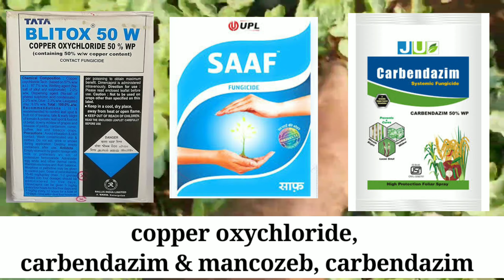tormuj chas|tormuj gach|watermelon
Watermelon cultivation.
Tormuj chas.
অতিরিক্ত বৃষ্টির হাত থেকে তরমুজ গাছকে রক্ষা.
Description : এটি একটি কৃষি শিক্ষা ও খামার ব্যবস্থাপনামূলক ইউটিউব চ্যানেল।
প্রচুর মানুষ এই চ্যানেলের ভিডিও দেখে উপকৃত হয়।

Note:-  Video is not any paid video. This video only provides education knowledge to

Any Type of Quary cont-
Reek Sarkar
B.Sc (Hons) Agriculture.